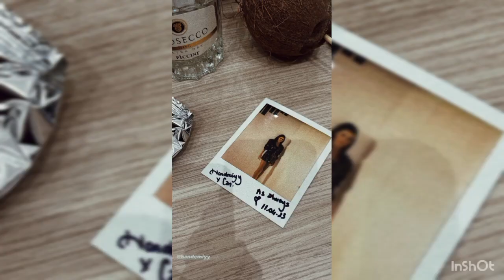Hande Erçel 😍 Kerem Bürsin -Amantes de la belleza